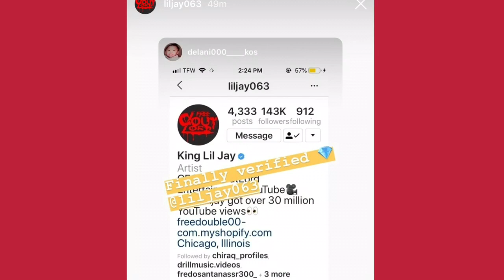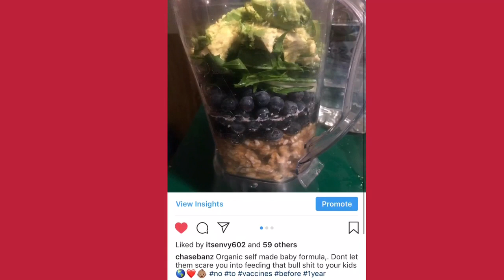Lil Jay Talked To Sony & Got Verified The Next Day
Sony Believes Lil Jay Will be home soon, if so they plan on signing the Chicago legend To a 2 album 1.5 million dollars deal. With no bail set for the Chicago rapper, who believes he will be home soon ?